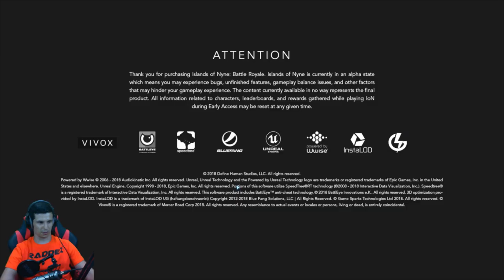☠ Islands Of Nyne | Alleine gegen Duos mit der MK18 | Top 3 Platzierung | german | gameplay | #01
Tags: battle royale skins case opening kostenlos cheats music youtube livestream let's play live new neuer official trailer pc gameplay uncut german no commentary win all weapons wiederbeleben early access einstellungen elite crates engine low end pc review release date deutsch record rank system trailer tips and tricks test tipps tutorial tournament ultra best settings urban update invitational items intel hd free coming out install opening optimization ps4 xbox one performance pro player count aculite closed alpha key giveaway aimbot alpha download shroud sniping soundtrack squad steam sensitivity sound sniper dr disrespect duo free deagle dead drones duos more fps boost drops guide fragmovie funny moments free to play gtx 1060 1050 ti 970 1070 highlights hack high kill how to play get key jump knife kaufen launch options loading screen laser sight freeze lags long loading config competitive crack commands crashes cd vs pubg vsync vr benchmark nvidia no connection to matchmaking recoil montage mouse smoothing mac

Beschreibung von Islands Of Nyne:

A community driven First-Person-Only Battle Royale game with a core focus on fast-paced, skill-driven gameplay set in a sci-fi inspired universe where anything is possible. Drop in, find a weapon, and stay alive… for only 1 can emerge victorious. The rest must die!
Drop into massive, alien-built arenas and begin the frantic search for weapons and gear – all while trying to stay one step ahead of the advancing plasma field… or the sights of other contenders. Use your newly found gear to hunt down other players or inevitably face them during the final stages of the match – for The Nyne will only accept one victor. Do you have what it takes?

Was nutze ich für meine Aufnahmen?
✔ Mikrofonarm Rode PSA 1
✔ Aufnahmeprogramm: OBS Studio / Studio Labs

Gaming Ausstattung:
🔹 1. Monitor: 27" AOC Gaming AGON AG271UG
🔹 2. Monitor: 27" Iiyama Prolite GB2773HS
🔹 Kopfhöhrer Beyerdynamic dt 770 pro 250 ohm
🔹 Tastatur: Reidea KM06
🔹 Maus: Mad Catz RAT pro S

Mein Gaming-PC besteht aus:
🔸 Grafikkarte: Zotac 11GB D5X GTX 1080 Ti AMP Extr. Core
🔸 CPU: AMD Ryzen 7 1700 WRAITH 3000 AM4 BOX
🔸 Mainboard: MSI X370 GAMING M7 ACK X370
🔸 CPU-Kühler: Noctua NH-D15 SE-AM4
🔸 RAM: G-skill D432GB 2400-15 Flare X K2
🔸 Netzteil: be quiet! STRAIGHT POWER10 700W ATX24
🔸 Soundkarte: Creative Sound BlasterX AE-5
🔸 Gehäuse: be quiet! DARK BASE 900 orbk ATX